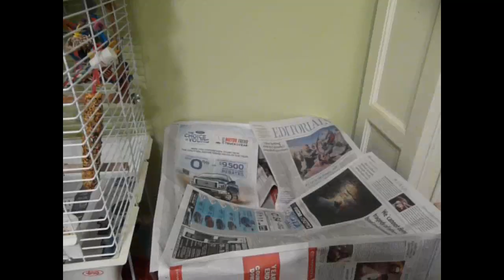Cleaning the Bird Cages: 9 Cages To Clean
Cleaning the Bird Cages | This is how I clean all my 9 cages. I time lapsed it otherwise it would take a long time. It can take me an hour or two to clean it thoroughly.

Flight Cage

Poop off cleaner

🔸Social Media 🔸